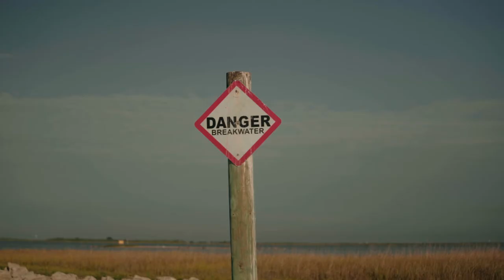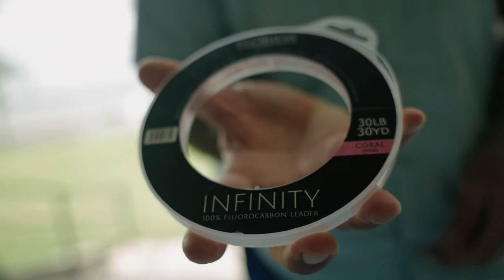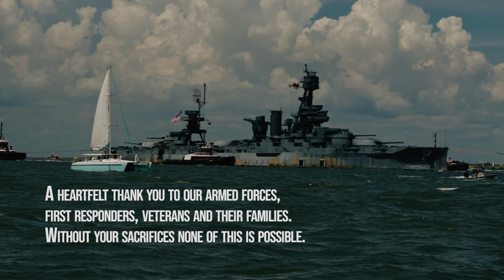WE FOUND THEM!! - Tripletail fishing in Galveston Texas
The Captain’s Log S4:E2 “Texas Tripletail Rodeo”
Captain Jonathan Moss travels to Galveston, Texas to fish with Capt. Derek York.